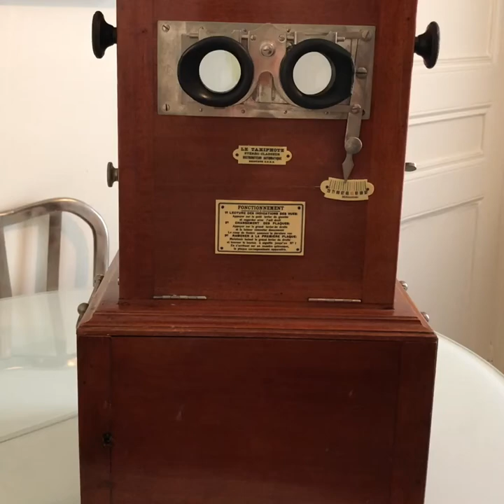Le Taxiphote stéréo-classeur distributeur automatique frères Richard Paris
Taxiphote 45x107 vista generale interna ed esterna